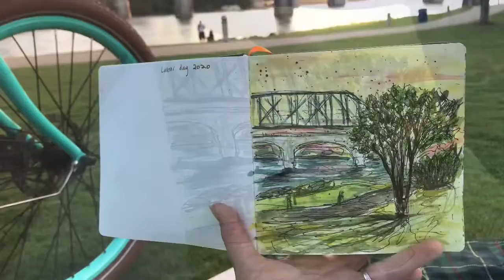Sketching on location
Coolidge Park Chattanooga, Tennessee - a glimpse in to the process I use to create my sketches on location